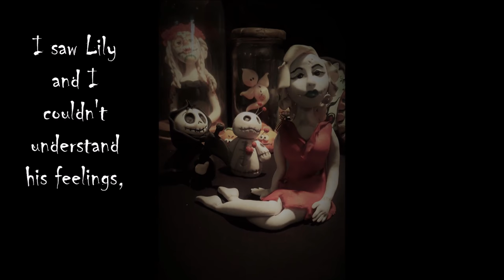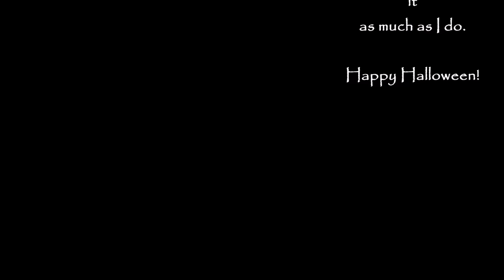Vudu and Lily, when sugar dolls come life.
Sometimes I feel that my sugar dolls have a life somehow, so for this Halloween I wanted to create a little something to celebrate the love that I have for my creations and share it with all of you. Hope you like it as much as I do. Happy Halloween!